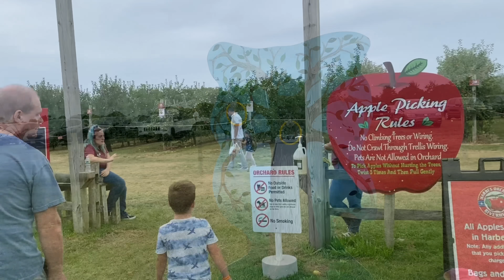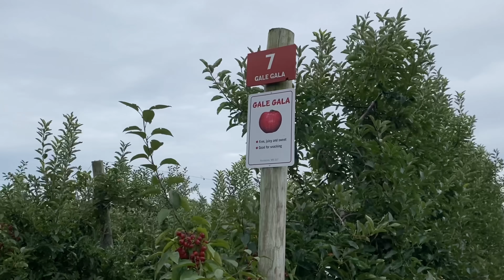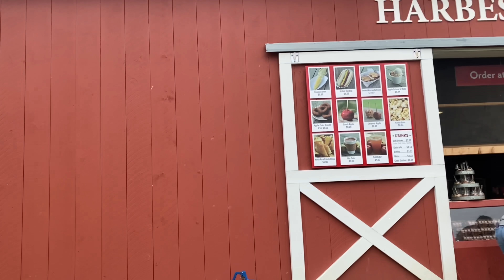СКАНДАЛ НА РОВНОМ МЕСТЕ | ДЖОН ЗАБОЛЕЛ | АМЕРИКА СЕЙЧАС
100 Вопросов / тест на Гражданство США с переводом на русский

ТРЕНАЖЕР 💪🏻👍
Bowflex Max Trainer

Дезодорант 🙋‍♀️❤️👍
Schmidt's Natural Deodorant Rose & Vanilla

Plixio Pillow

Витамины 🗽💐💖
Kirkland Organic Multivitamin